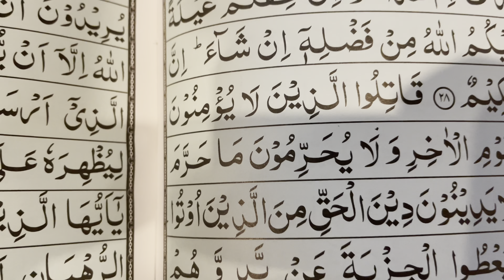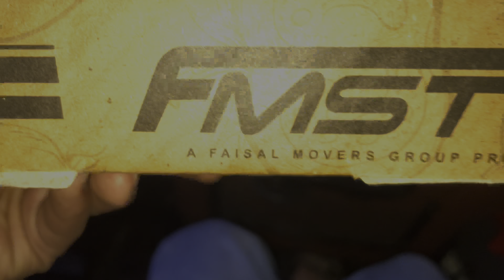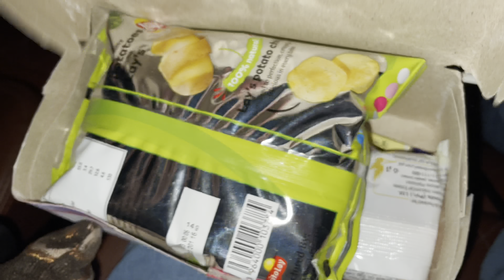Karachi to Peshawar || Traveling with Faisal Movers By Road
Welcome to Sher Khan Channel...!